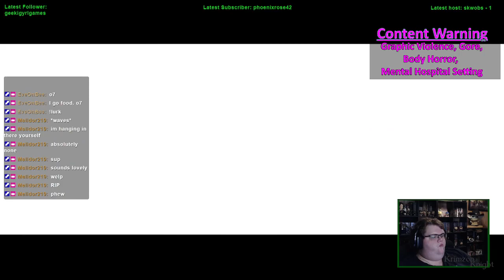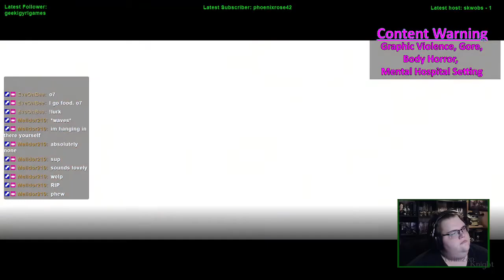Spookmas (2022) | The Evil Within - Episode 4